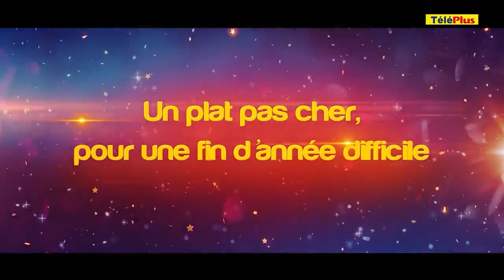«Vos plus belles recettes de Noël» : voici la 3e recette sélectionnée